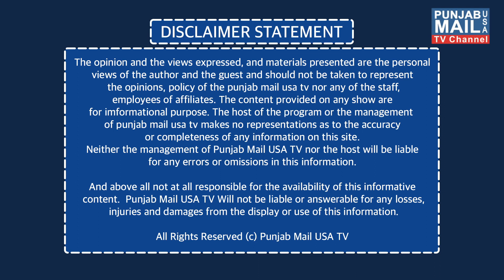News Updates | Punjab Mail USA TV Channel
App: Punjab Mail USA (24/7 Live TV)